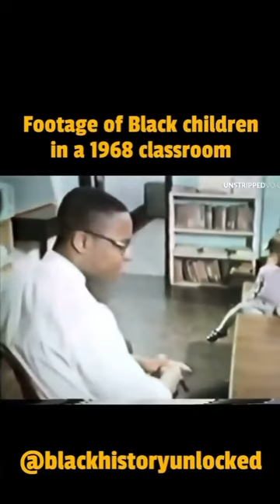Hey Black Child | Positive Affirmations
VIdeo of a black male educator teaching black young men how to be confident , speak up for themselves and demand respect , in 1968.

Copyright information:
All material is owned by the creators (authors, illustrators, publishers) displayed or mentioned in this video/description. Promotion of these books, entrepreneurs/videos was done under the Fair Use of a copyrighted work for entertainment.